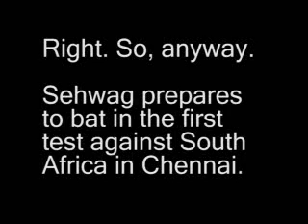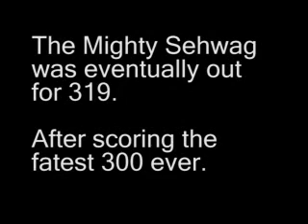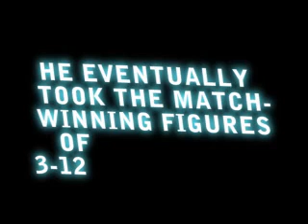Video 10a: Incredible Sehwag, The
are you a left arm chinaman?

First attempt at uploading. Watch the video response for a better quality viddy-blog.